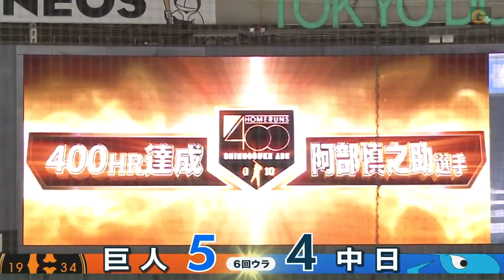【2019 SEASON SELECTION】HR編：ありがとう慎之助！阿部慎之助 現二軍監督のホームランをお届け！【巨人】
2019年シーズンの阿部慎之助現二軍監督のホームランを振り返り！

-第1号 -  6月1日〈巨人vs中日〉プロ通算400号
-第2号-   6月9日〈巨人vsロッテ〉
-第7号-   9月27日〈巨人vsDeNA〉

【選手紹介】
阿部慎之助

投打：右投左打
身長／体重：180cm／97kg
生年月日：1979年3月20日
経歴：安田学園高 - 中央大 - 巨人

【2019年成績】
安打47/本塁打7/打点27/打率.297
【プロ通算成績】
安打2132/本塁打406/打点1285/打率.284